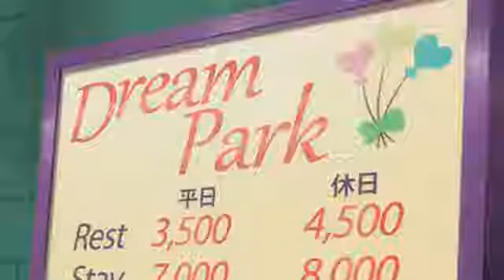Date a Live Tohka and Shido at Hotel ( ͡° ͜ʖ ͡°) (English Dub)